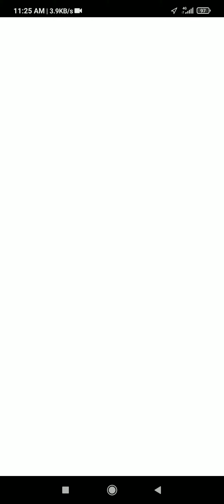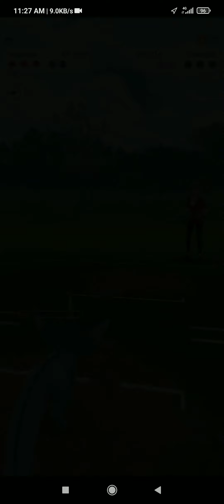Pokemon Go Battle 7 Flareon Vaporeon Lunastone vs Abomasnow Raichu Charizard